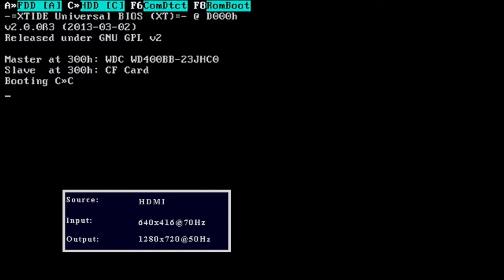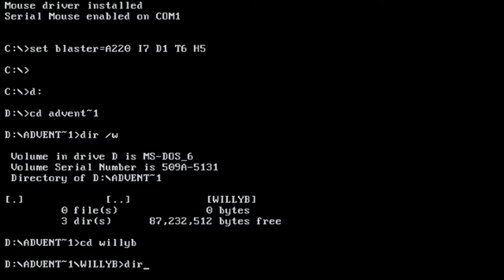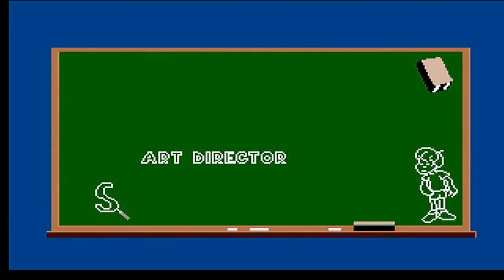Adventures of Willy Beamish 1991 PC MS-DOS Gameplay Sierra Playthrough PART 2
Developed by Dynamix, and published by Sierra Online.

Spider is the oldest student at Carbuncle Elementary, having flunked the sixth for the past three years in a row. His favorite recreational activities are extortion and giving his classmates "swirlies". He has an affair with his parole officer.

This was captured on my 386 16Mhz IBM Compatible PC.

Adventure Game, MS-DOS, EGA, Walkthrough, Playthrough, Gameplay, Longplay, Let's Play,